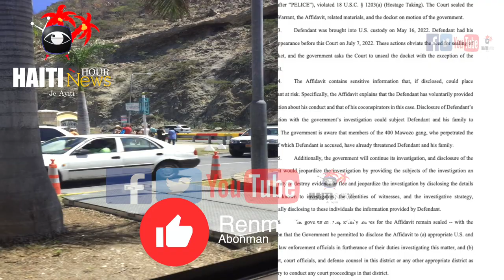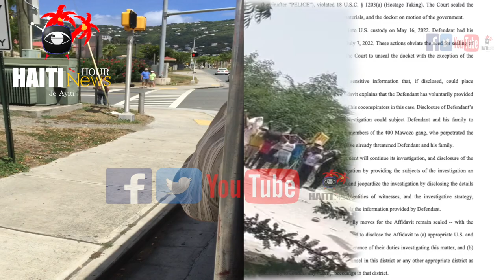Haiti : Gwo Leve Kanpe Kont Bato Ameriken Jeremie | Politisyen Pran Nan Kouri